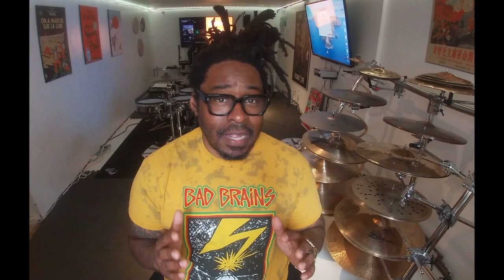A Performance Anxiety Pep Talk For The Modern Musician.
Does watching a deluge of social media shed videos only serve to leave you feeling anxious, uninspired, and musically impotent when it's time to hit the stage or studio? You're not the only one.